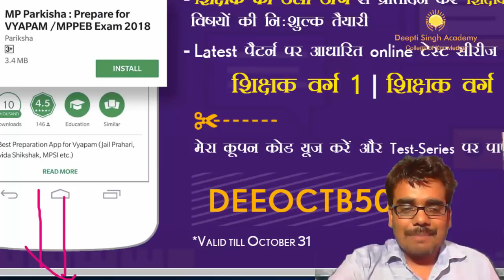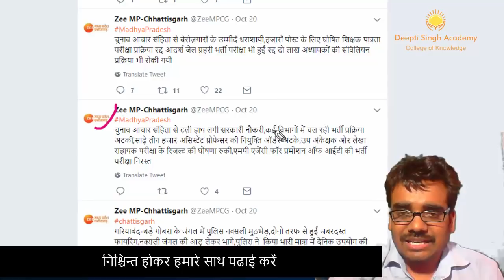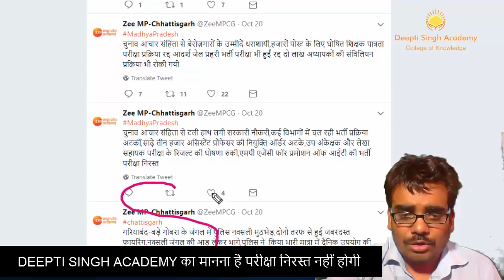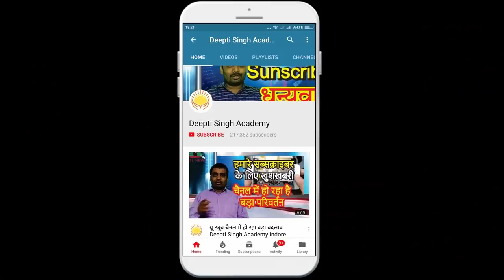नहीं रुकेगी M.P. शिक्षक परीक्षा M.P. Shikshak Bharti Cancellation News M.P.Teacher vacancy 2018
परीक्षा निरासिकरण को लेकर बड़ी खबर
केवल हाई कोर्ट ही निरस्त कर सकता है वो भी अगर कोई ठोस वजह हो तो
m.p. teacher Examination Cancellation Notice in news paper
जानिए क्या कहा PEB ने

कूपन कोड -DEEOCTB50

M.P. TEACHER  Examination Cancellation Notice

SHISKAHK BHARTI CANCLE HONE KI NEWS

उच्च माध्यमिक शिक्षक पात्रता परीक्षा - 2018     विज्ञापन   नियमपुस्तिका   संशोधित विज्ञापन   संशोधित नियमपुस्तिका  प्रेस विज्ञप्ति  संशोधित नियमपुस्तिका-2
Middle School Teacher Eligibility Test - 2018   Advertisement  Rulebook  Revised Rulebook
High School Teacher Eligibility Test - 2018     Advertisement  Rulebook    Revised Advertisement   Revised Rulebook  Press Note Revised Rulebook-2

PEB UPDATED  Rule Book of M.P. Teacher Eligibility Test - 2018
ON PEB website

FOR MORE...